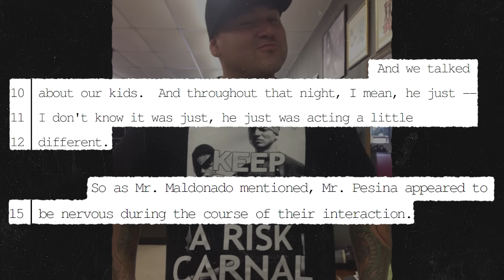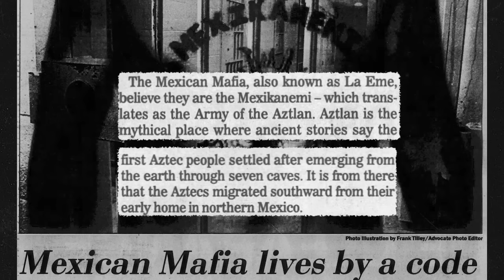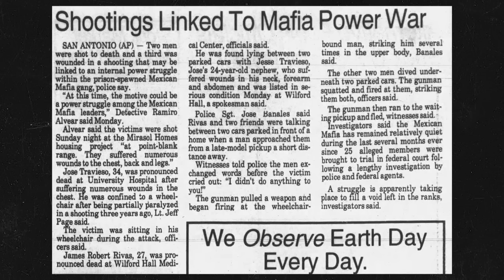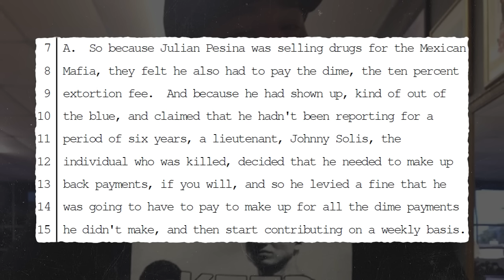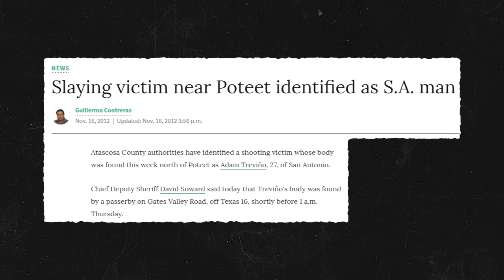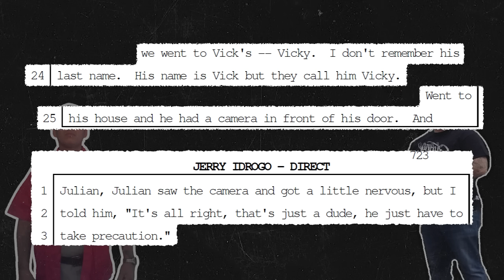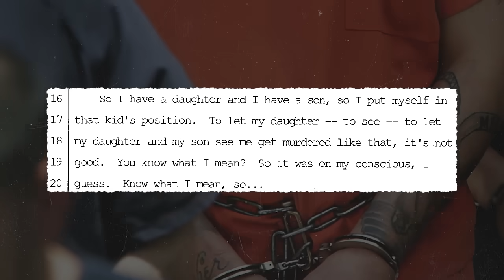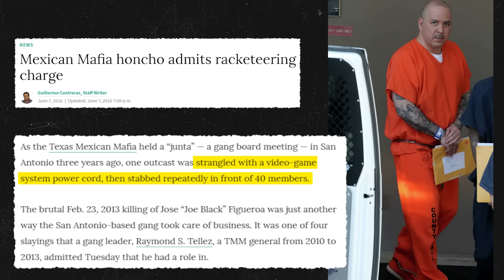San Antonio Takeover: The Bloody History of the Texas Mexican Mafia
The Texas Mexican Mafia, also known as Mexikanemi, was formed after the creation of La Eme in California. As the gang has grown through the years, it became powerful enough to divide up San Antonio into four quarters and demand a 10% tax from all local drug dealers. Despite its propensity for internal violence, the gang has no trouble recruiting new members, even from the other side of the law.